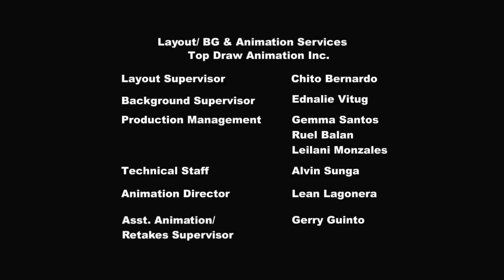My Little Pony en español 🦄 La viruela cutie | La Magia de la Amistad | Episodio Completo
¡Apple Bloom finalmente obtiene su cutie mark! Pero la alegría se convierte en pánico cuando obtiene una segunda, luego una tercera y después una docena de cutie marks.